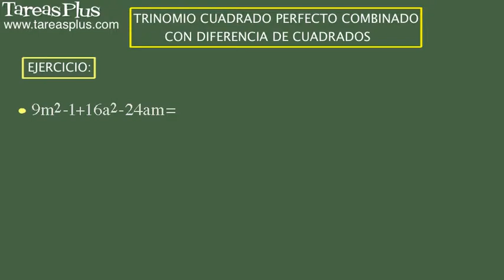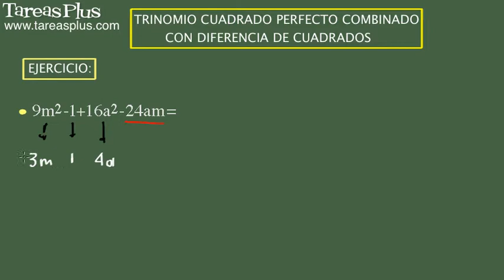Trinomio cuadrado perfecto combinado con diferencia de cuadrados. Problema 8 de 15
Serie de problemas de álgebra elemental sobre trinomio cuadrado perfecto combinado con diferencia de cuadrados. Problema número 8 de quince ejercicios propuestos